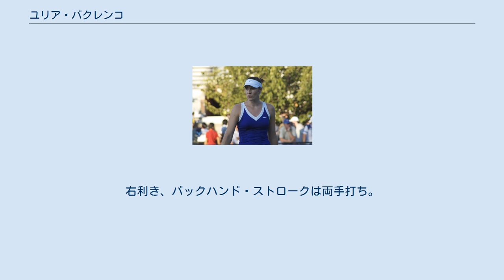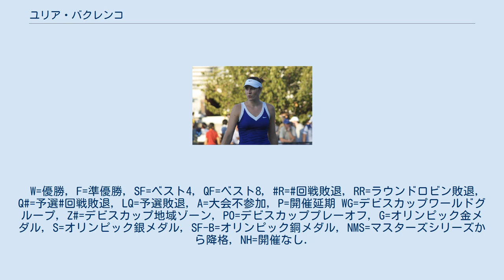ユリア・バクレンコ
ユリア・バクレンコ（Julia Vakulenko, ウクライナ語: Юлія Вакуленко, 1983年7月10日 - ）は、ウクライナ・ヤルタ出身の女子プロテニス選手。
WTAツアーでシングルス・ダブルスとも優勝はないが、シングルスで準優勝が1度ある。
 バクレンコは母親の勧めにより、7歳からテニスを始めた。
1998年のプロ入りと同時にスペインに住居を移し、フランスの「モウラトグロー・テニス・アカデミー」に入学する。
このアカデミーは、キプロスのマルコス・バグダティスも教えを受けたことで有名な場所である。
プロ入りから5年後、バクレンコは2003年の全仏オープンで4大大会にデビューし、シングルスで予選3試合を勝ち上がった後、本戦でもジェニファー・カプリアティとの3回戦まで勝ち進んだ。
しかし、その後は好成績を出せない時期が長期間続いた。
 2006年の全仏オープンで、バクレンコは3年ぶり2度目のシングルス3回戦に進出した。
予選3試合を勝ち上がり、本戦3回戦ではパティ・シュナイダー（スイス）に敗れた。
ところが、ウィンブルドンで本戦1回戦を途中棄権し、腹筋痛のためシーズンの後半を棒に振る。
2007年は彼女にとって、さらなる躍進の年となった。
全豪オープンで予選を勝ち上がり、2002年以来の2回戦進出を果たしたバクレンコは、5月にポーランド・ワルシャワで開かれた「J&Sカップ」の2回戦でキム・クライシュテルス（ベルギー）を 7-6, 6-3 のストレートで下した。
バクレンコは次の3回戦で、同じウクライナ出身のアリョーナ・ボンダレンコに敗れた。
 勢いに乗ったバクレンコは、翌週の「カタール・テレコム・ドイツ・オープン」でもアメリ・モレスモ、ディナラ・サフィナの世界トップ10選手を下し、準決勝に進出した。
2007年全米オープンにおいても、1回戦で第9シードのダニエラ・ハンチュコバを下し、自己最高の4回戦進出を果たす。
11月のケベックシティ大会では初のツアー決勝に進出。
 リンゼイ・ダベンポートに 4–6, 1–6 で敗れて準優勝している。
こうして彼女は世界ランキングを年初の「120位」から年末の「32位」まで上昇させ、2008年全豪オープンにおいて「第32シード」に選出された。
 2008年4月、ユリア・バクレンコはスペインへの帰化を申請した。
 バクレンコは2010年全豪オープン予選1回戦でベサニー・マテック＝サンズに敗れた試合を最後に公式試合から遠ざかっている。